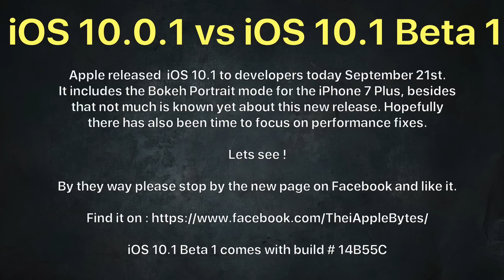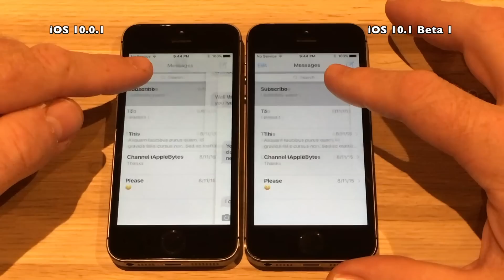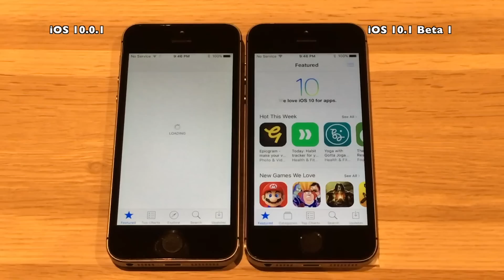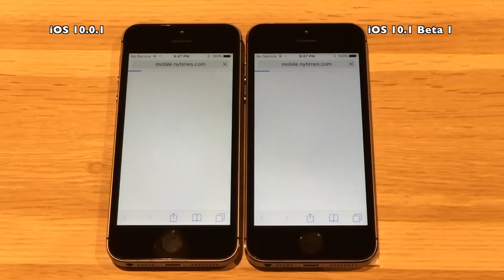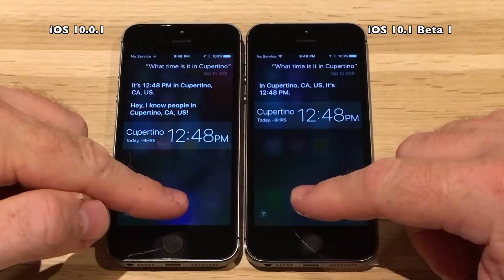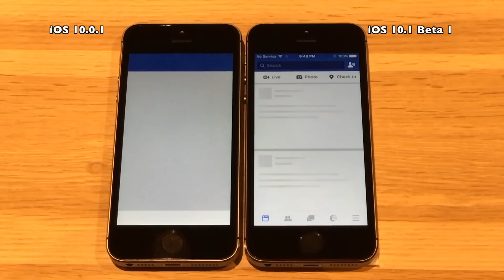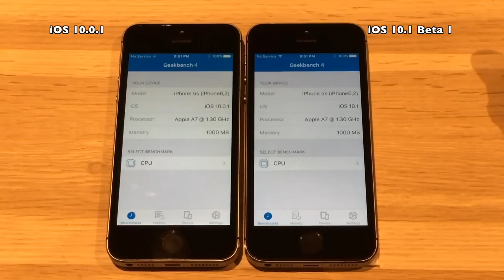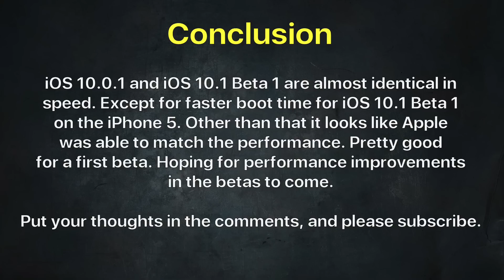iPhone 5S : iOS 10.0.1 vs iOS 10.1 Beta 1 / Public Beta 1 Speed Test / Performance Test